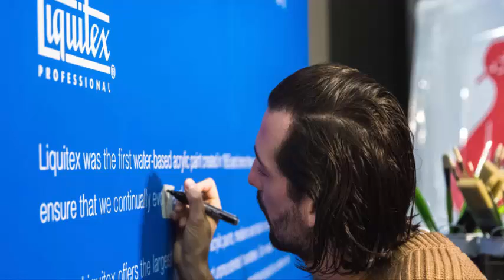Saatchi Art’s Artist in Residence Amit Greenberg, Presented by Liquitex at The Other Art Fair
saatchi gallery,
saatchi and saatchi,
saatchi on the floor,
saatchi movie,
saatchi movie song,
saatchi song,
saatchi art,
saatchi re,
saatchi m,
saatchi on the floor by bruno mars,
saatchi,
saatchi art gallery,
saatchi and saatchi ad,
saatchi and veer,
saatchi art reviews by artists,
saatchi and kabir,
saatchi by drake,
saatchi brothers,
saatchi baidu,
saatchi baidu hot,
saatchi bulgaria,
saatchi belt,
bus saatchi,
charles saatchi,
m&c saatchi